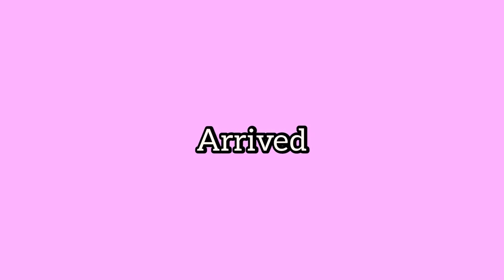My first day of tennis camp GRWM {turn on captions}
so guys in today video i did a first day of tennis camp and i put alot of time and effort into making this video so please like it and share love you Unicorn Power!!